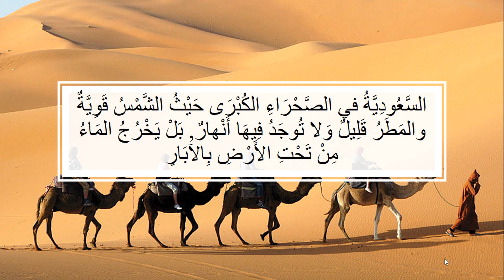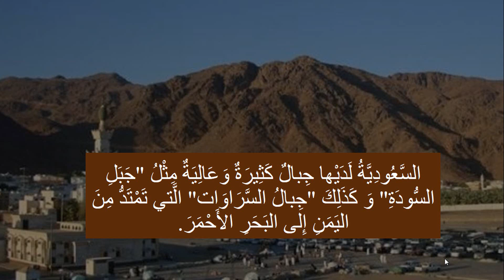Geography Saudi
full High Beginners' Course at: speaking-Arabic.teachable.com
Reading Fluency course for High Beginners